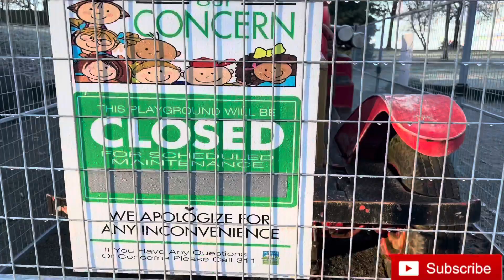Stanley Park Tour 2022 | My Morning Workout Routine | Swati Verma Styles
Join me on a walking tour of Stanley Park, the spectacular natural rainforest and gardens right on the edge of downtown Vancouver, Canada. Stanley Park is the most popular outdoor destination in Vancouver Canada. It includes part of the seawall, native totem poles, historical statues and some of the best views in the city.

Not every morning will look exactly like this but this is a standard productive morning for me. My Morning Workout Routine may hit for some of you (or not), but I hope there are some tips to takeaway. What does you morning routine look like?